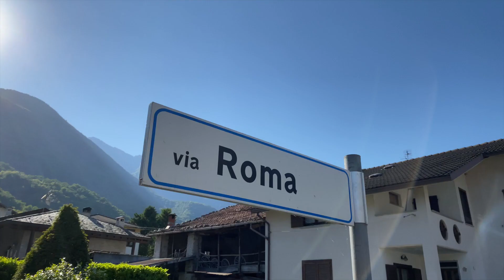Casa singola con giardino privato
Samolaco, località Era. Proponiamo in esclusiva casa singola con giardino privato disposta su 3 livelli cosi composta:
PIANO INTERRATO: ampie cantine
PIANO TERRA: ingresso, soggiorno, cucina abitabile, una camera, ripostiglio
PIANO 1: 3 camere da letto, bagno, ripostiglio e ampia terrazza
PIANO SOTTOTETTO: ampio ripostiglio.

Completa la proprietà ampio giardino privato. L'immobile risulta in ottime condizioni esternamente, al suo interno è abitabile ma sono consigliati lavori di riammodernamento. Il tetto è stato ristrutturato a fine anni '80 e risulta allo stato di fatto in ottime condizioni. Riscaldamento a Gasolio con già la predisposizione per l'allaccio al gas metano. Interessante proprietà da vedere